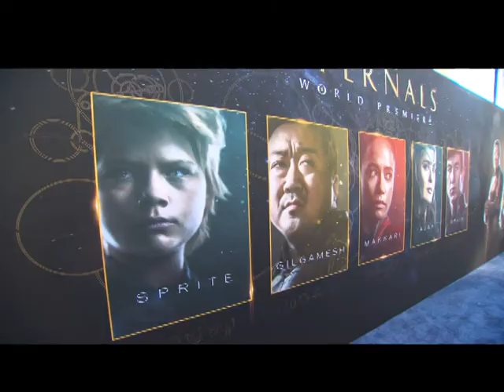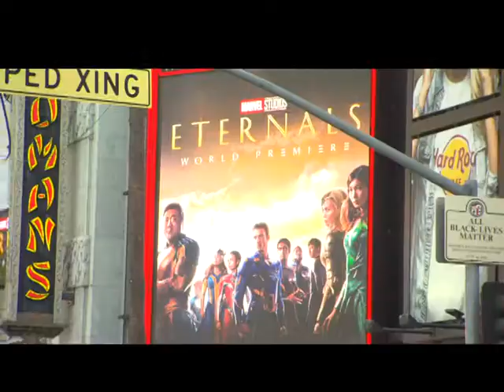Eternals Red Carpet Premiere in LA on October 18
Eternals World Red Carpet Premiere in LA on October 18, 2021 courtesy of Marvel/epk.tv